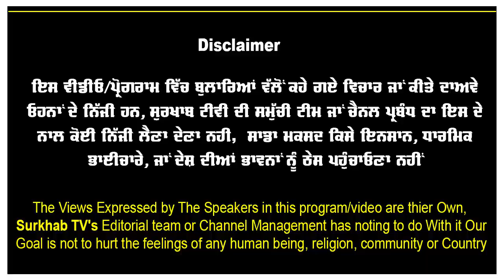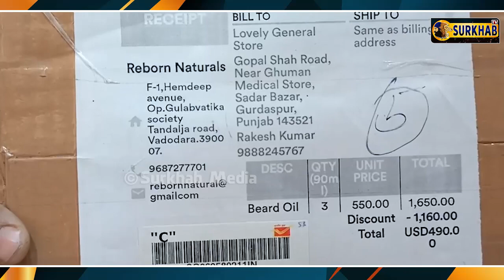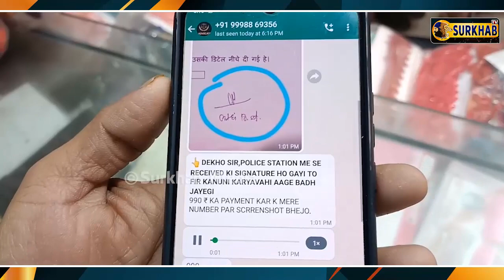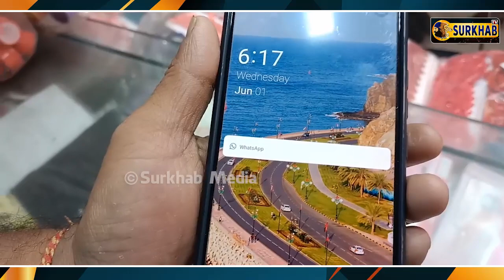Free ਦੇ ਪਾਰਸਲ ਪਿੱਛੇ ਡਿਜਿਟਲ ਠੱਗੀ ਦਾ ਸ਼ਿਕਾਰ ਹੋਇਆ ਦੁਕਾਨਦਾਰ !!